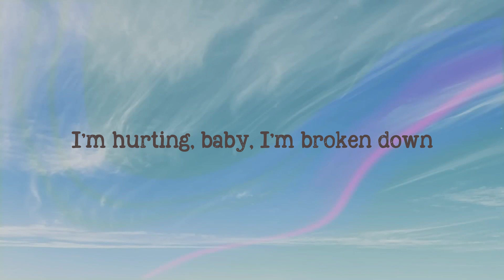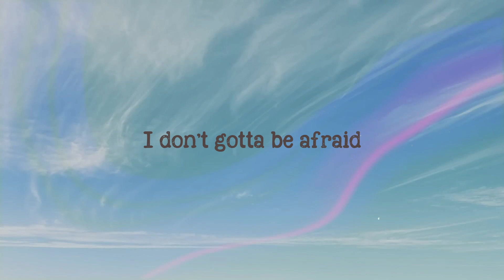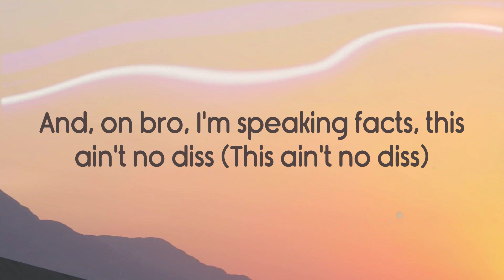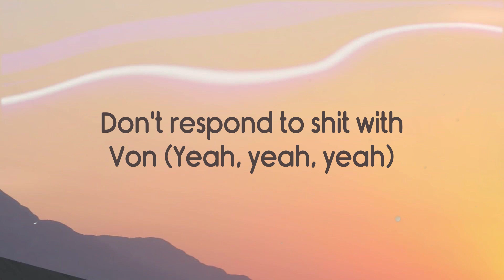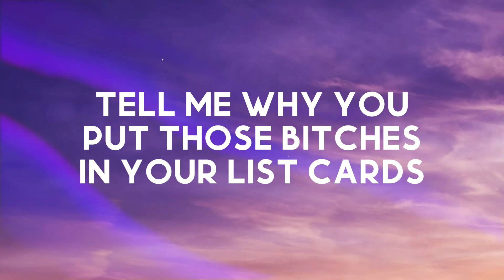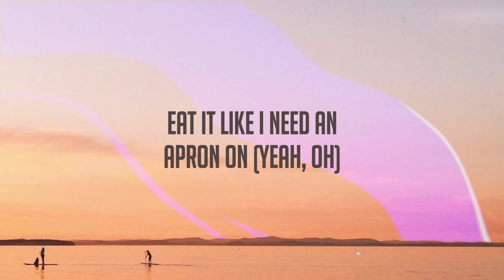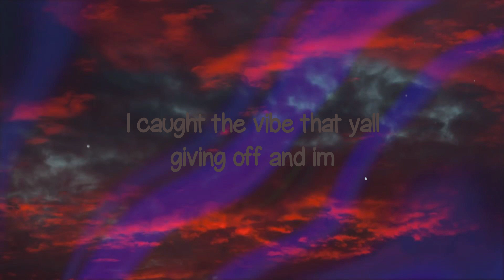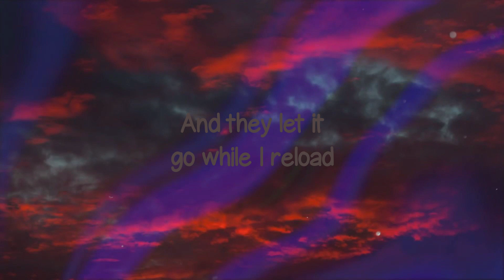Sugar - Maroon 5 (Lyrics) 🍦